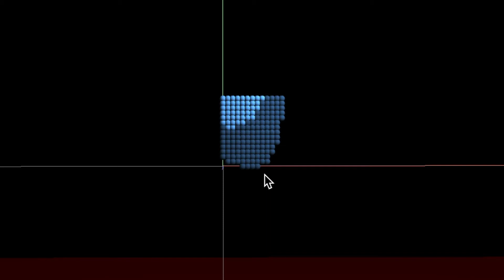6.837 Fluid Simulation: Diffusing Dye/Density